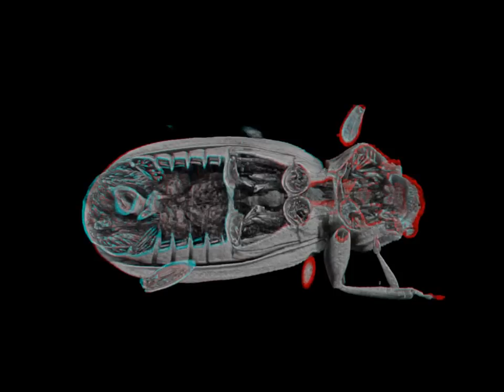3D-Micro-CT anatomical study of the tiny aquatic beetle (Insecta: Coleoptera) Hydraena exasperata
3D micro-CT anatomical study of the tiny aquatic beetle (Insect: Coleoptera) Hydraena exasperata. Scanned with a Skyscan-1172 microtomograph at the Dept. of Zoology, Univ. of Granada. Spain, by Prof.Dr. Javier Alba-Tercedor
See more information at the paper publish in the Abstract book of the SkyScan Micro-CT Users Meeting 2011. pp: 75-84. (ISBN: 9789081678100, ISSN printed: 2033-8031).
(To appreciate the 3D effect it is neccesary to use red/cyan anaglyph glasses)